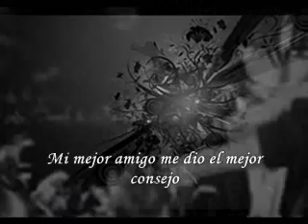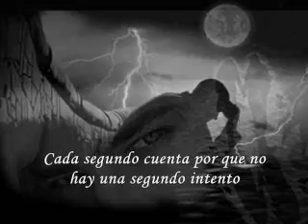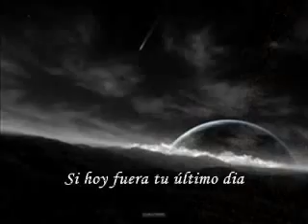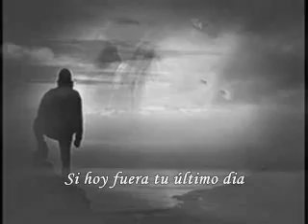If Today Was Your Last Day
Vivir cada día como si fuese el último, hace que cada momento sea especial, y no por lo que pueda llegar a suceder luego, si no, por lo que vivís ese momento, disfrutas cada situación, y sentís la emoción de vivir sin tapujos, sin restricciones... Entonces goza de la vida... ama lo que haces... y nunca te rindas.